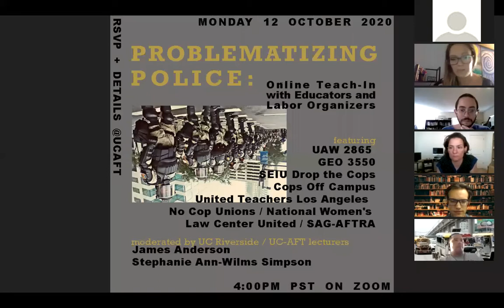Problematizing Police: Online Teach-in with Educators and Labor Organizers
A panel discussion with:
Amanda Riggle of UAW 2865
Andrew Joung of GEO 3550
Calvin Deutschbein of SEIU Drop the Cops
Ken Ehrlich and Dylan Rodriguez of Cops Off Campus and UCR-FTP
Rosa Jimenez of United Teachers Los Angeles
Alexis Simpson of No Cop Unions /  SAG-AFTRA
Elizabeth Tang of No Cop Unions / National Women's Law Center United

Moderated by UC Riverside / UC-AFT Lecturers
James Anderson and Stephanie Ann-Wilms Simpson